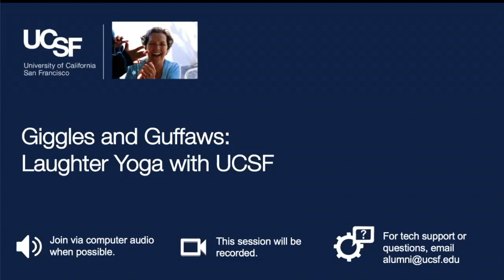Giggles and Guffaws: Laughter Yoga with UCSF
Laughter Yoga is a complete well-being workout as it combines laughter exercises with yoga breathing techniques (Pranayama), which brings more oxygen to the body and brain, making you feel more energetic and healthy. The phrase “laughter is the best medicine” isn’t too far from the truth in that laughter is contagious and has a powerful and immediate effect on our mind, body, and spirit. We get similar benefits whether it’s spontaneous or simulated laughter; it simply makes you feel better.

This short class involves deep breathing, stretching, clapping, laughter, and simple yoga exercises. Led by Teresa Corrigan, RN, from the UCSF Osher Center for Integrative Health, and Amy S. Peele, RN, Chopra-certified yoga instructor and former director of clinical operations for the UCSF Transplant Center, you are bound to have a giggle or a guffaw during this virtual program.